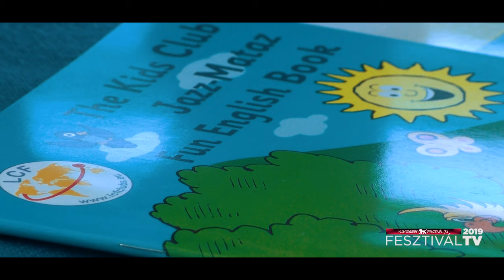FESZTIVÁL TV - Kreatív Kuckó 2.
Tovább folytatódott a Kreatív Kuckó programsorozata a Mezey István Művészeti központban, ahová az aktív kikapcsolódni vágyó családokat várták a szervezők, különböző kézműves foglalkozásokkal, játszóházakkal és rengeteg zenés programmal.